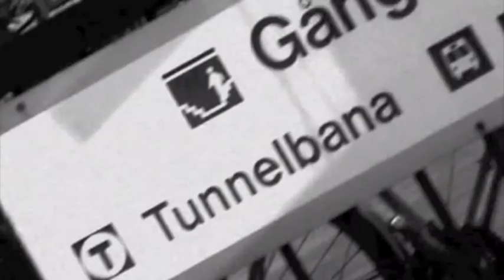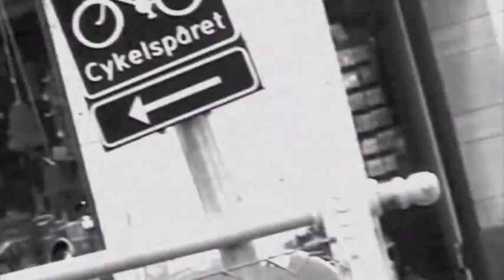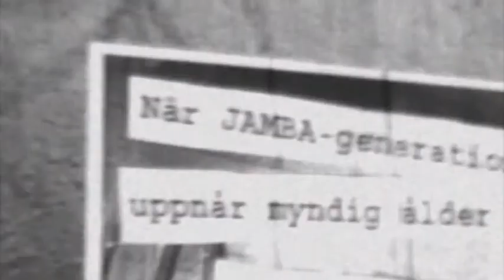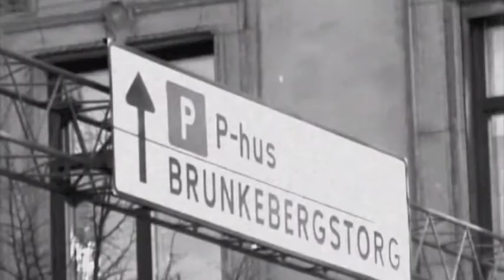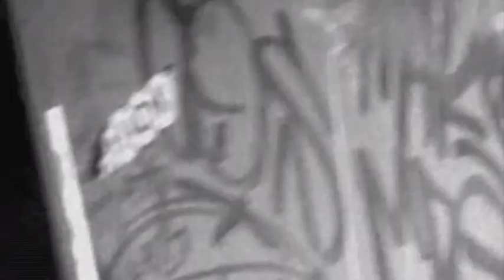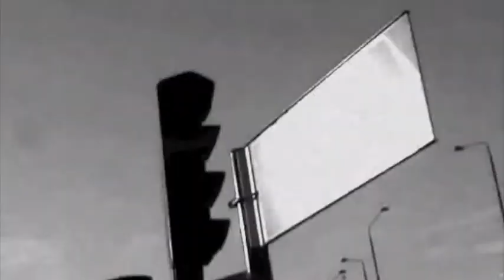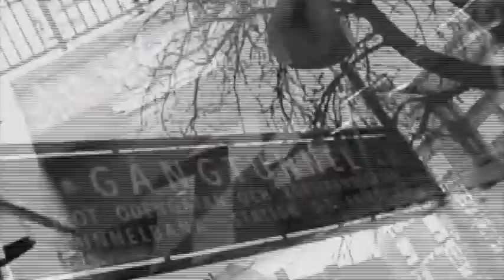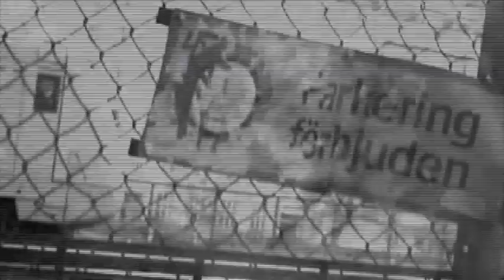Techno Selection 001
Death by Disco presents
Kirk Cassidy - Techno Selection 001

Visuals including approval: Håkan Wramner